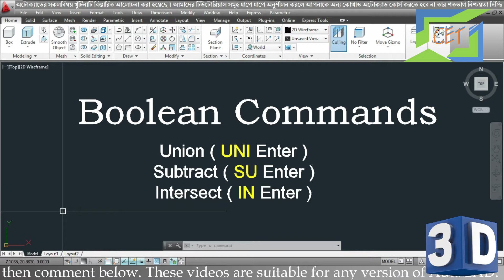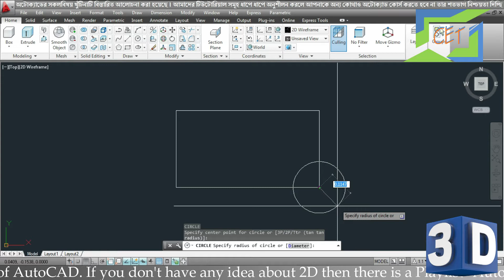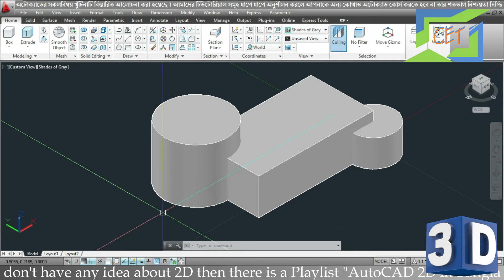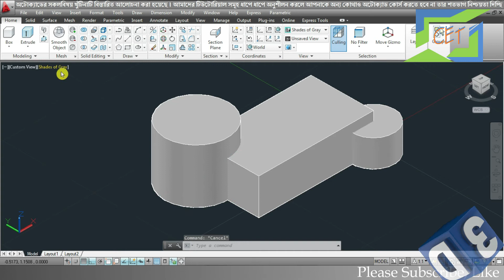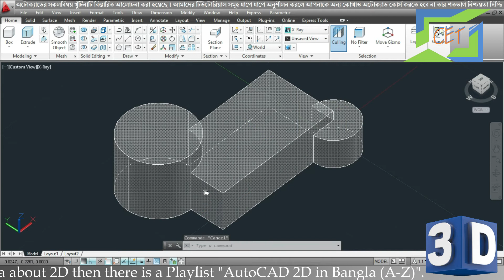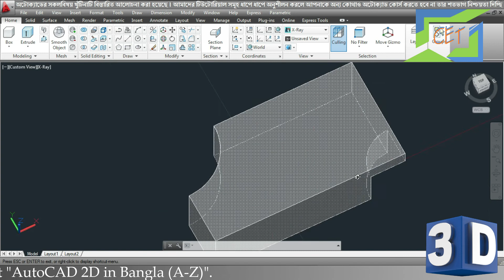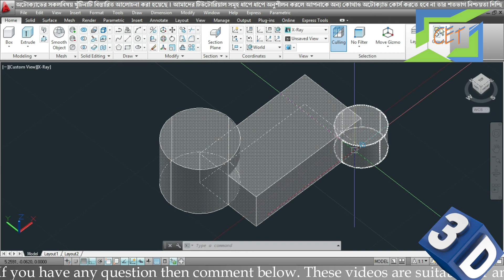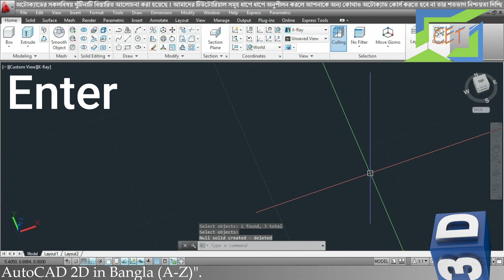#13. AutoCAD 3D Bangla Tutorial-13 | Union, Subtract & Intersect Command in AutoCAD | Boolean Option